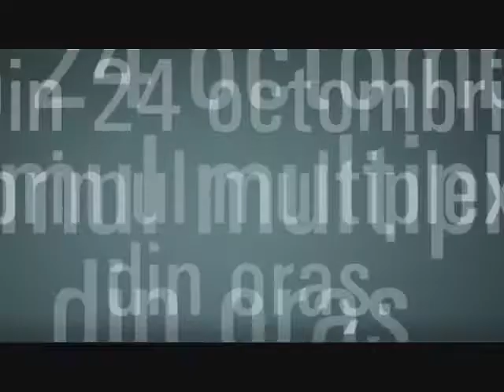Cassablanca de Cluj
La Iulius Mall se deschide Cinema City. Din 24 octombrie, in Cluj-Napoca, la Iulius Mall.